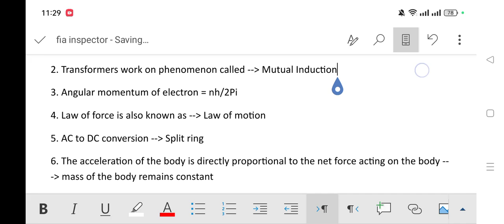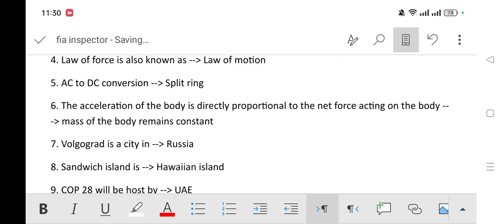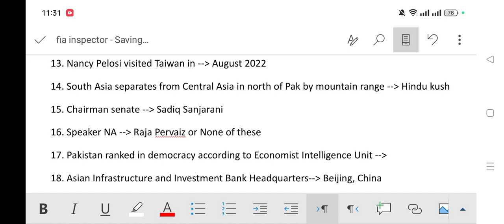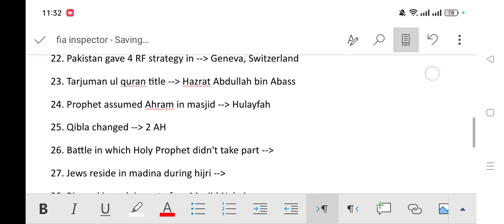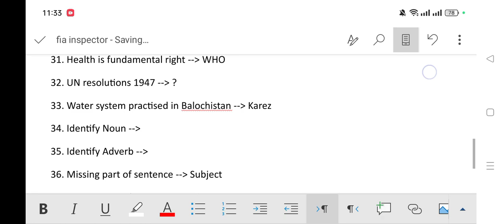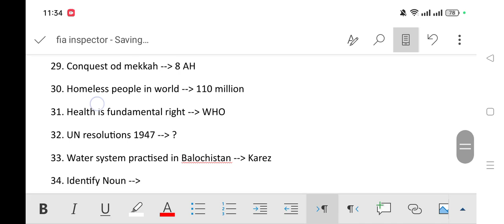FIA Inspector Paper Today | Federal Investigation Agency Past Papers | FPSC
FPSC FIA Inspector Past Papers PDF,
FPSC FIA INSPECTOR complete solved paper,
FPSC FIA INSPECTOR Complete solved Paper held on 21/08/2023,

FPSC FIA INSPECTOR Answer Key,
FPSC FIA INSPECTOR ASI Syllabus,
FPSC FIA INSPECTOR Sample Papers,
Today's FIA Inspector Solved Paper | Batch-V 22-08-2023 | Inspector Investigation Paper | FPSC
FPSC FIA Inspector Investigation Batch-5 solved paper held on 22/08/2023
FIA Sub Inspector Complete Solved Paper Held 22/09/19 | ots Past Papers | OTS FIA answer key
FPSC Assistant Director FIA Todays Paper 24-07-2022 | Past Papers AD FIA
FIA Inspector Complete Solved Past Paper 2021-22 | FPSC Inspector Past papers pdf
FIA Jobs | FIA Inspector | FIA Assistant Director (AD) | FIA Test Preparation
FIA INSPECTOR & ASSISTANT DIRECTOR INVESTIGATION, SYLLABUS AND QUALIFICATION ( FPSC JOBS)
Inspector Investigation FIA Batch 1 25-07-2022 by FPSC | Past Papers
FIA Inspector investigation jobs test preparation|Fpsc jobs|FIA jobs|inspector Powers, Salary,Duty.
How to prepare for Assistant Director & Inspector FIA? | By Assistant Director FIA Zain Ul Abideen
FPSC Inspector Investigation FIA Complete Solved paper Held on 4-1-2020 Batch-1 || FPSC Past Papers
FIA preparation MCQS from Past papers
How to Become Inspector FIA | Sundas Malik (Inspector FIA) | M Imtiaz Shahid
FIA Inspector 2019 paper (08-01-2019) lesson no. 01
FIA Inspector full paper solved
FPSC FIA Inspector Jobs 2021 Syllabus || FIA Inspector PDF Books, Past Papers
Inspector Investigation FIA Batch 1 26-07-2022 by FPSC | Past Papers
FIA Inspector Investigation Full Solved Paper 2022 | Fpsc Inspector past papers | Fia past papers